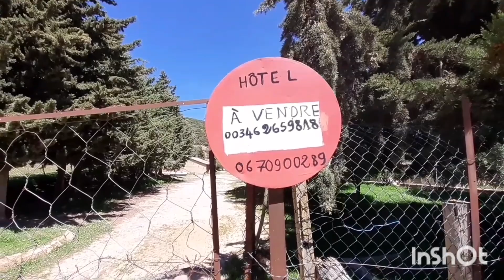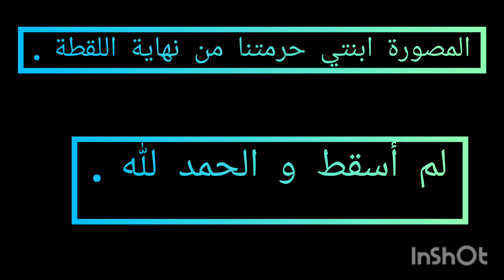جفاف ضاية عوا. شوية ما نجي على قرقوبتي!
ضاية عوا ما بين الماضي والحاضر.
الإستغلال المفرط يمس ضايات الأطلس المتوسط.
فندق الضاية معروض للبيع منذ زمان.
شاهدوا الفيديو  حتى الأخير فسترون كيفاش ارويبعة (الفارس المغوار) مشا إيجي على ملغيغتو !